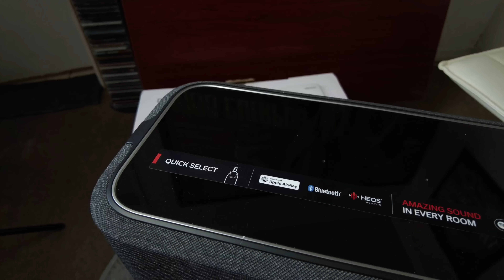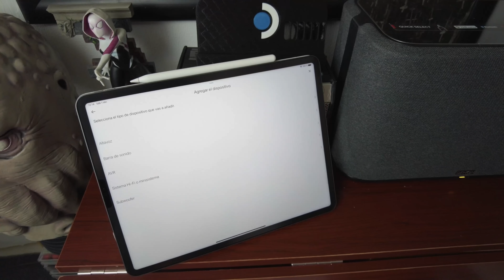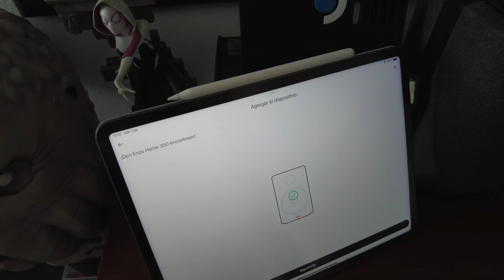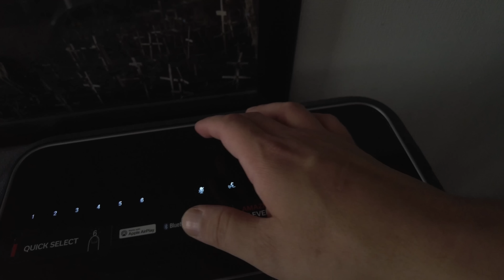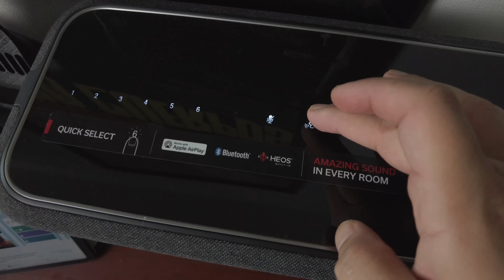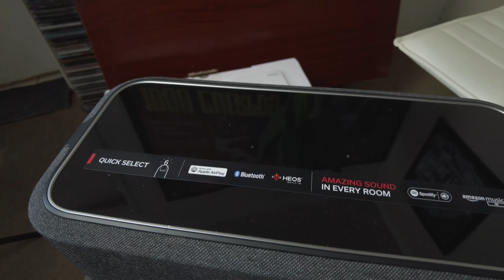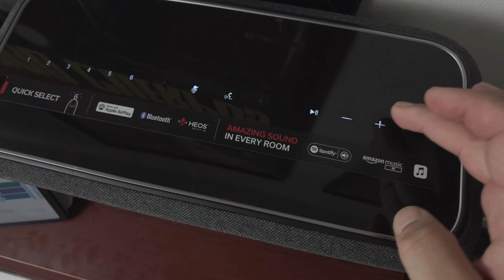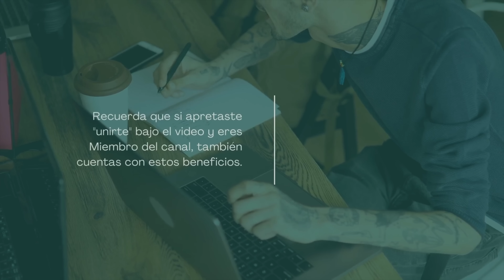¡¿Adios SONOS que acá llega... DENON ✨?! Hoy analizamos el parlante inteligente Denon Home 350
🔵ATTRIBUTION 🔵